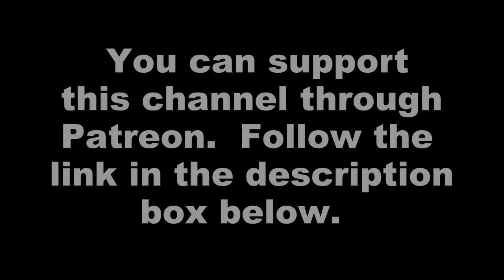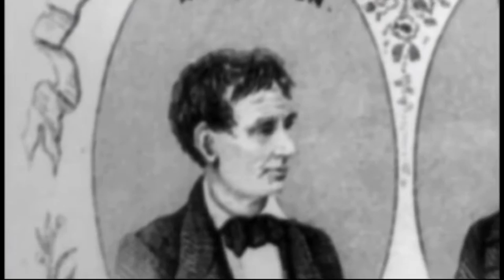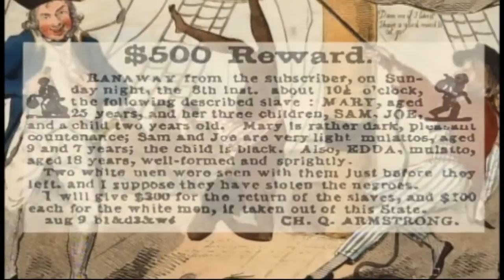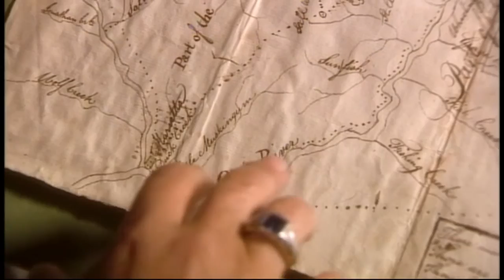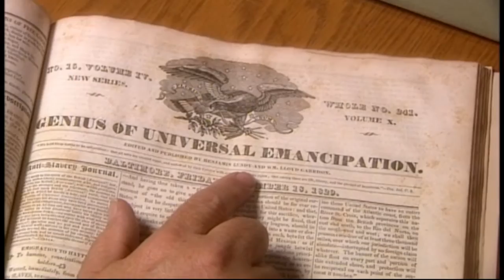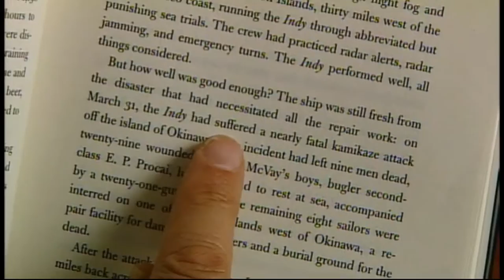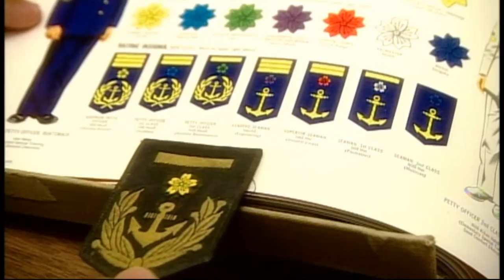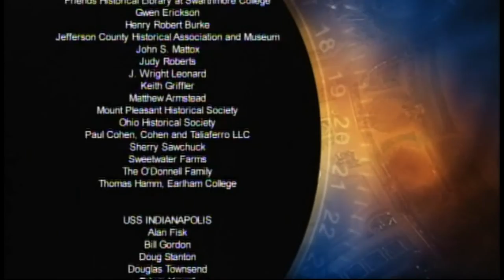History Detectives Season 5 Episode 8 - Lincoln Letter / Quaker Map / U.S.S. Indianapolis